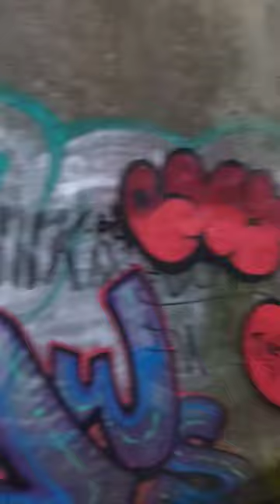Dog explores old Jubilee Colliery Madness House of fun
The song today is By Madness and House of fun and we are having a pit stop here at Jubilee Colliery Milnrow. check out this Cool Graffiti everyone.. We love having fun and Teddy is a fun Dog.

We hope our footage cheers you up haha